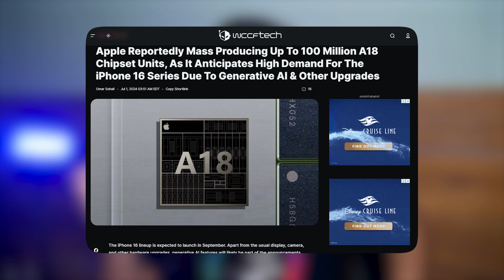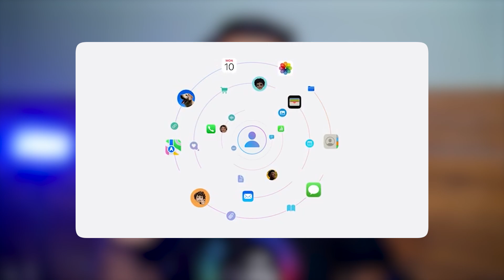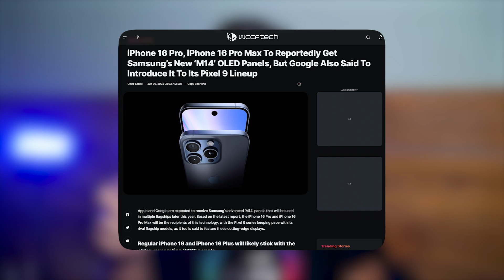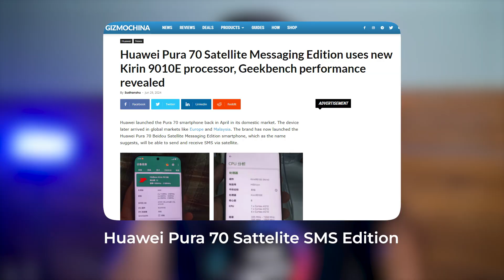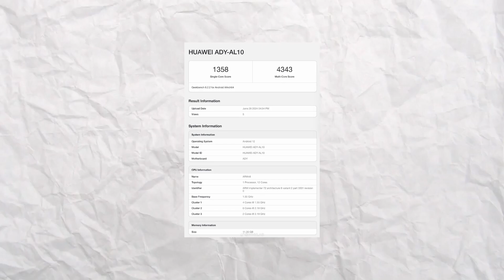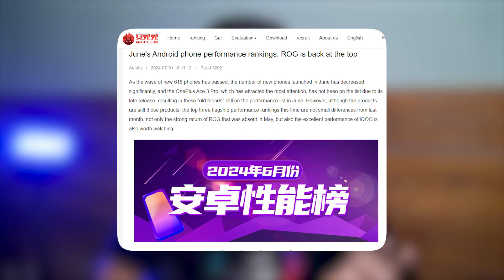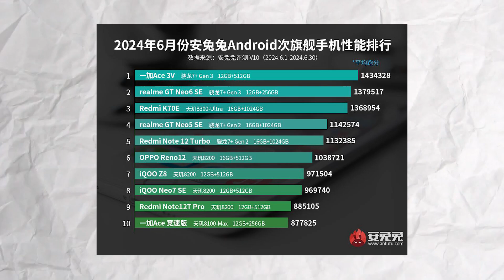iPhone 16 Series Sudah Dekat !!! Huawei Luncurkan Flagship lagi & Rangking Antutu Bulan Juni 2024